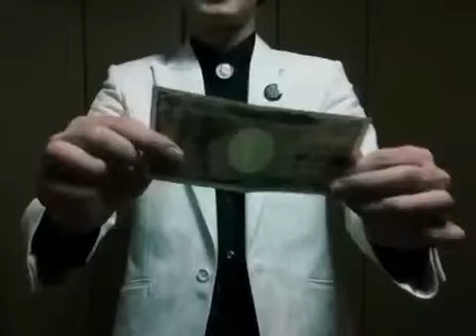High-Six by Spencer Tricks - Video DOWNLOAD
"In the right hands, this levitation is like real magic." - LosanderThe brand new and highly practical concept of pre-set levitation!You borrow a bill from your spectator, you make it levitate. But that's not the end. You can move the floating bill freely, up and down, left to right. Then you let th... For More Details and Purchase,